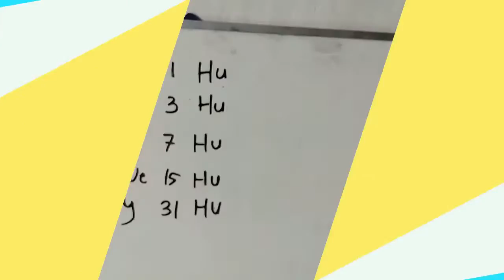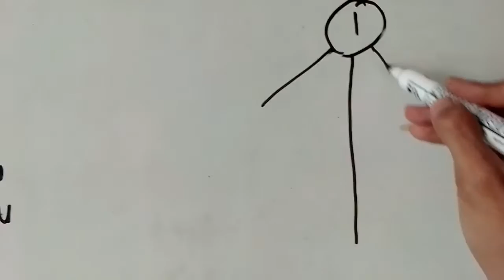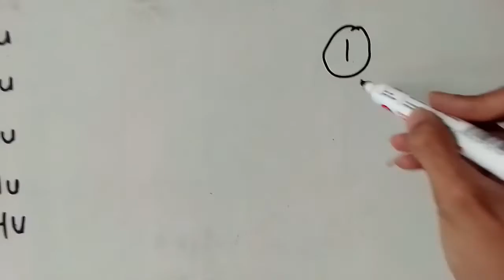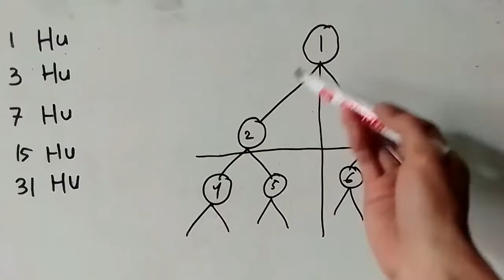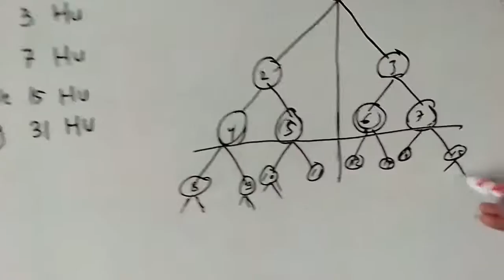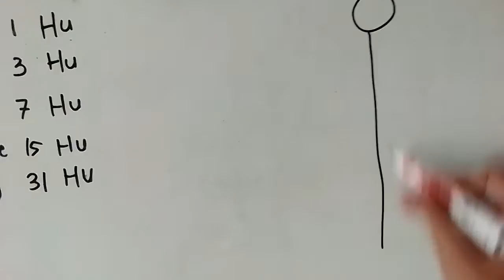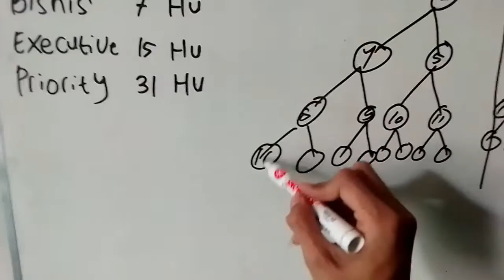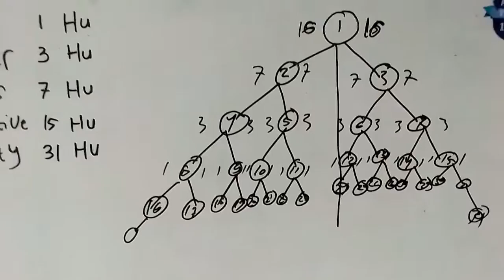POSISI ID KEMITRAAN PAKET BASIC SAMPAI PAKET PRIORITY BISNIS BEST CORPORATION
POSISI ID KEMITRAAN BASIC SAMPAI PRIORITY BISNIS BEST CORPORATION